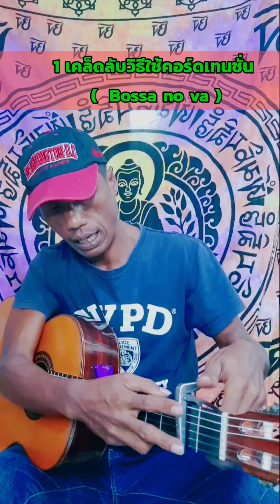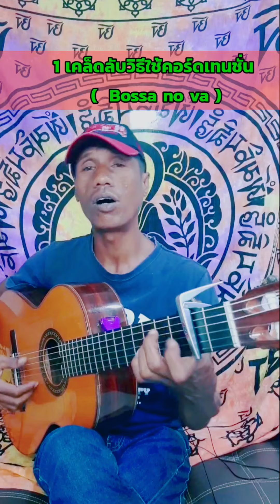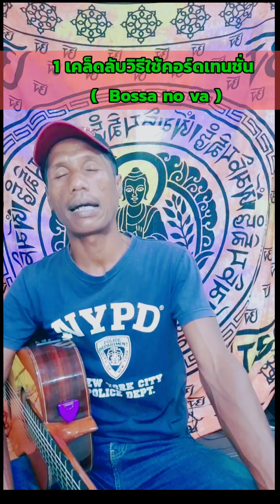1 เคล็ดลับวิธีใช้คอร์ดเทนชั่น ( Bossa no va )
1 เคล็ดลับวิธีใช้คอร์ดเทนชั่น ( Bossa no va )